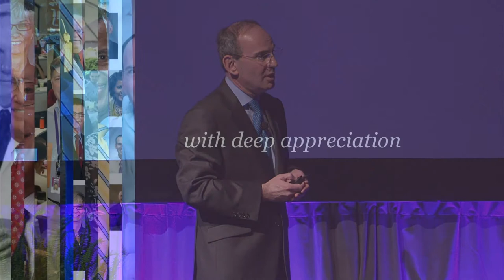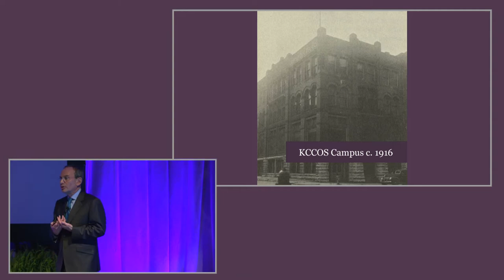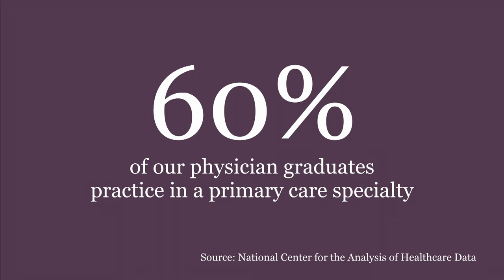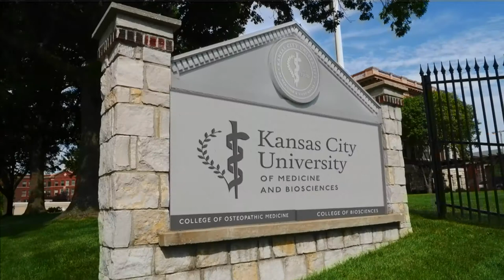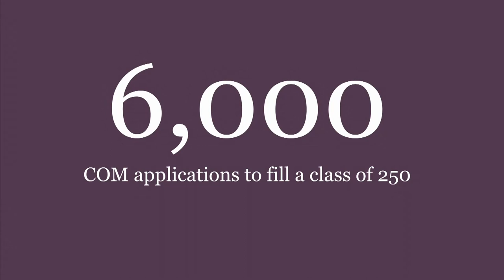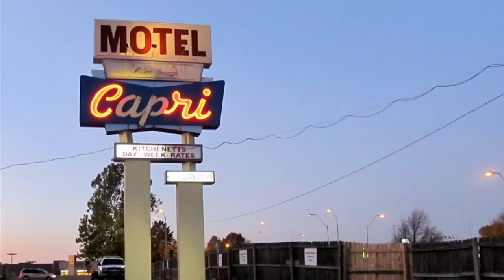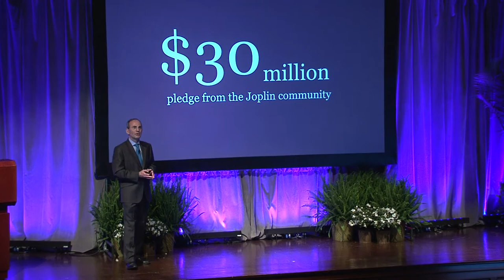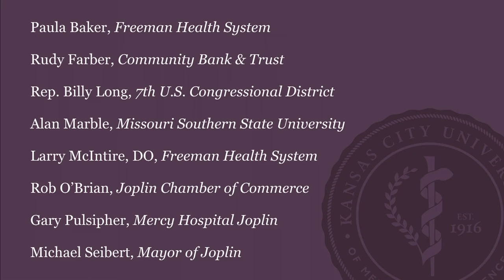KCU - Kansas City University of Medicine and Biosciences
The Kansas City University of Medicine and Biosciences (KCU) marked the commencement of a new era on March 26, 2015, with the investiture of Marc B. Hahn, DO, FAOCA, as its fourteenth president and the announcement of an additional campus in Joplin, Mo.